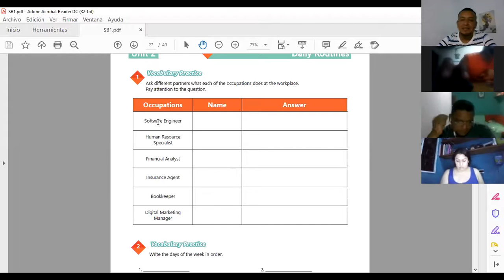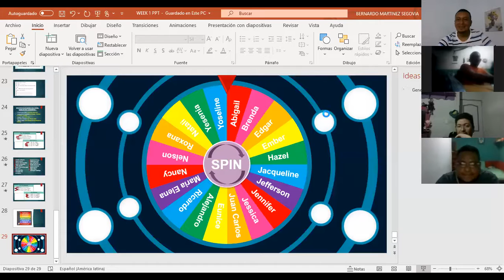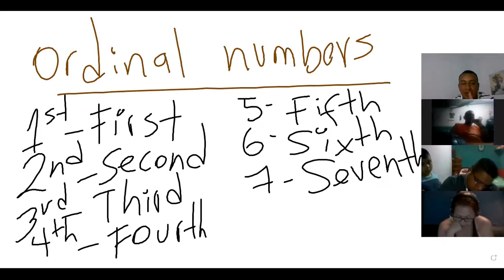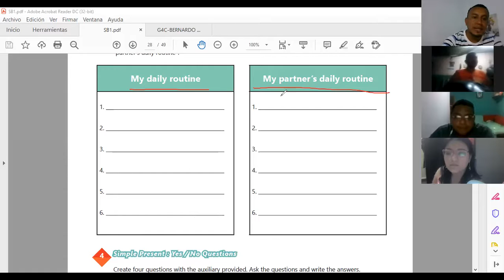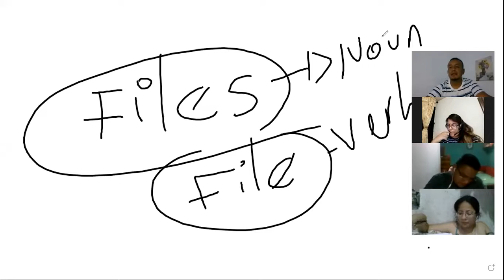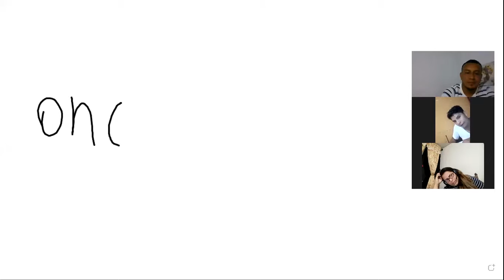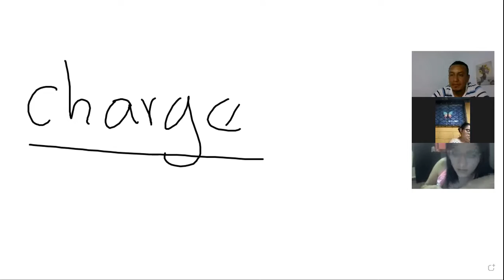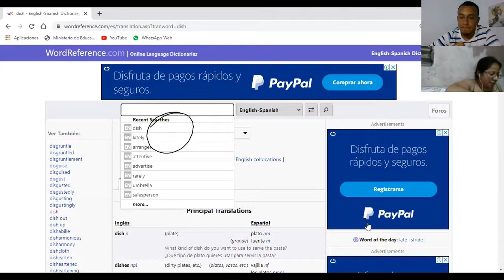Ingles Corporativo-Videoconferencia #10 Simple present practice daily routines.